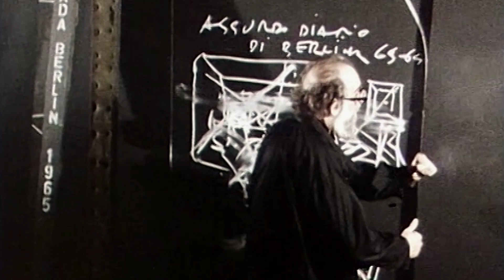Emilio Vedova - Dalla Parte del Naufragio (trailer)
Regia: Tomaso Pessina
Anno: 2019
Durata: 68 minuti
Lingua: italiano
Paese: Italia

Il film ripercorre la straordinaria vicenda umana e artistica del grande pittore veneziano attraverso le pagine dei suoi diari, rari materiali d'archivio e preziosi contributi di artisti, curatori, collaboratori e amici. Il racconto è scandito da passaggi fondamentali della storia politica, sociale e dell'arte del ventesimo secolo e, sullo sfondo di una Venezia quasi eterea, restituisce, grazie all'appassionante interpretazione di  Toni Servillo  e al dialogo quasi personale e diretto con Vedova, la profonda personalità e il potente tratto di uno dei più significativi artisti del Novecento. Presentato alla Mostra del Cinema di Venezia, il film è stato realizzato con l'importante apporto della Fondazione Vedova.